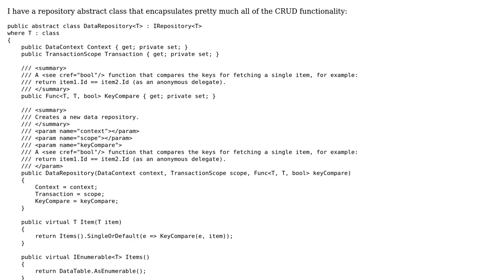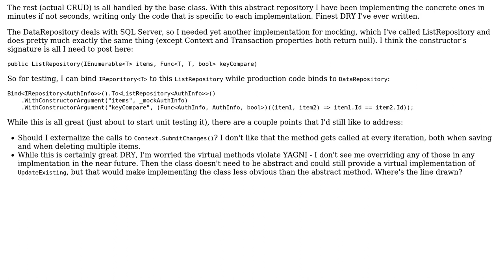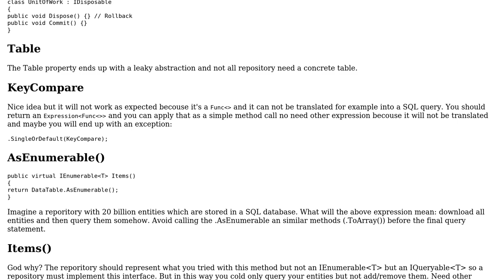Code Review: Abstract repository implementation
With thanks & praise to God, and with thanks to the many people who have made this project possible! | Content (except music & images) licensed under CC BY-SA | Music | Images & others | With thanks to user Peter Kiss user Mathieu Guindon user Jamal and the Stack Exchange Network Trademarks are property of their respective owners. You are responsible for your own actions.